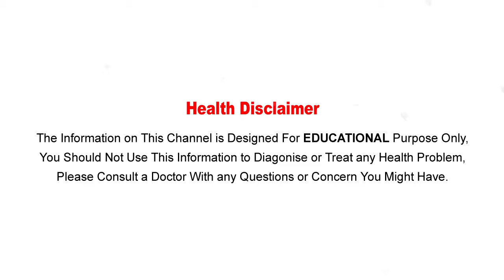ఒంట్లో ఉన్న నెగెటివ్ ఎన‌ర్జీ పోవాలంటే న‌ల్ల నువ్వుల‌తో ఇలా చేయ్యండి.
Watch :ఒంట్లో ఉన్న నెగెటివ్ ఎన‌ర్జీ  పోవాలంటే న‌ల్ల నువ్వుల‌తో ఇలా చేయ్యండి.

Aarogya Sutra